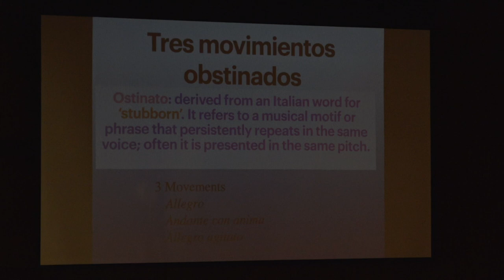Tres Movimientos Obstinados